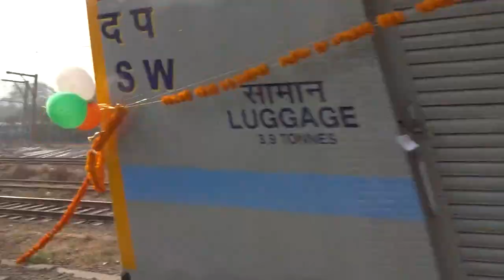FIRST DAY SHOW DOWN - Central Railway Rajdhani Ripping Apart Dadar Station!!!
Today was a great day as the third Rajdhani Express train was introduced between Mumbai and Delhi.  The other two Rajdhani Express trains run via Western Railway, from Mumbai Central.  This is the first one to run from Mumbai CST on the Central Railway, via Nashik, Jalgaon, Jhansi, Bhopal and Agra.  A much needed train for the people of inner Maharashtra and Madhya Pradesh.  The train will be numbered 22221 in the direction from Mumbai CST to Delhi Hazrat Nizamuddin and 22222 on the return.  Today being the first run of the train, it was decorated wonderfully.  The shiny red LHB rake looked very beautiful with the garlands and balloons all over.  Even the locomotive in charge - Ajni shed WAP-7 (30543), named ‘Ojas’ was decorated stunningly and looked really attractive.  I went to Mumbai CST at about 1:30 pm, and took some photos and video of the stationary train at Mumbai CST, waiting for the railway minister Piyush Goyal to come and flag it off.  After taking the photographs at CST, I decided to go to Dadar to get the train in action.  In the meantime I also requested my sister to go to Prabhadevi station of the Western Railway and from a bridge there to take a video of the train passing Parel on the Central Railway.  My sister got a lovely wide angle video of the Rajdhani honking and passing through Parel at about 93-94 kmph.  Many thanks to her for that.  I was waiting at the next station Dadar.  The train accelerated furiously and just ripped through Dadar at 105 kmph atleast with great non stop high tone honking.  All the decorations were flying wildly in the wind and in the end balloons can be seen coming off.  It was really a sight to see a train pass through an important station like Dadar at such high speed.

In this video you can see the train passing through Parel and Dadar stations (taken by my sister and me respectively).
The inauguration photos at Mumbai CST can be seen in my previous video.

Date of video: 19th January, 2019